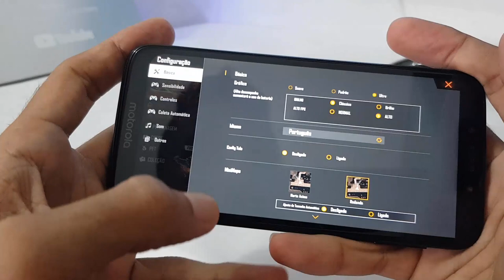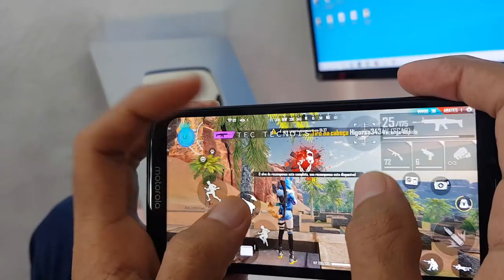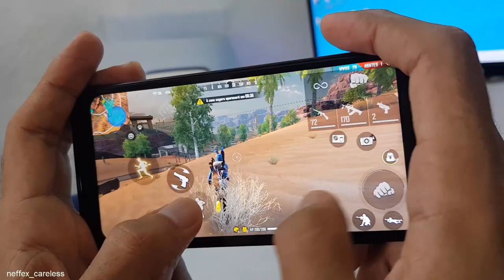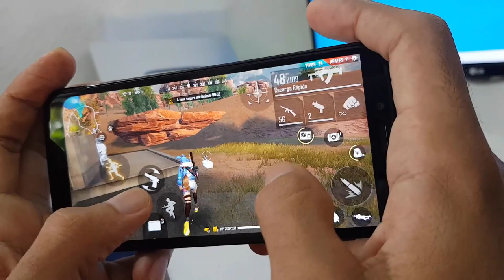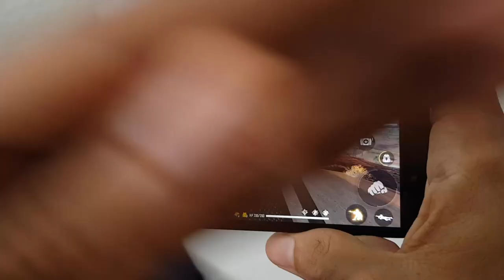Moto G7 Play Free Fire Ultra | Android 10 como está?